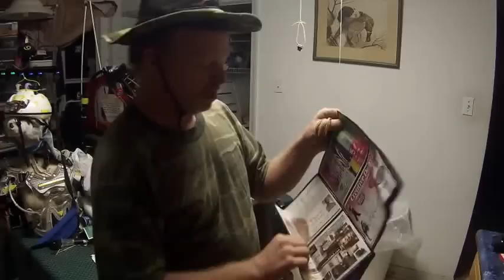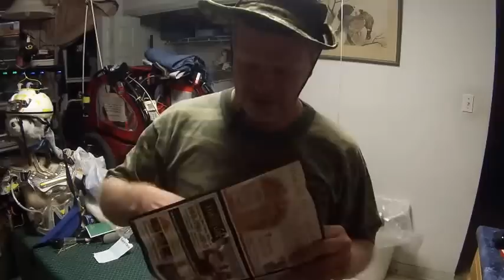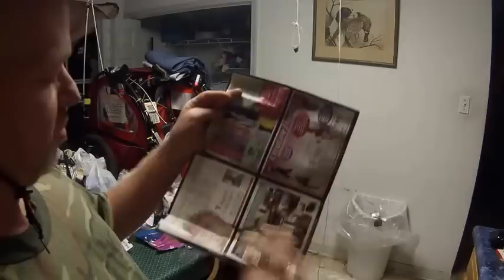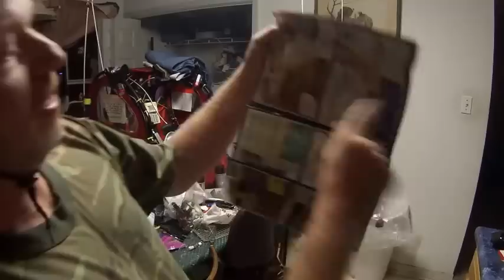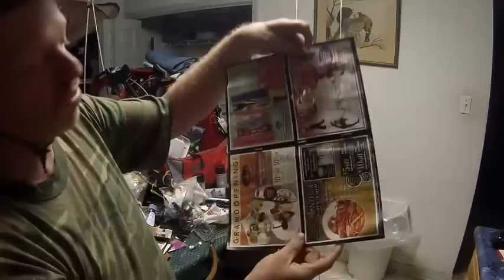My Poor man tender VR TO +Nathan4071